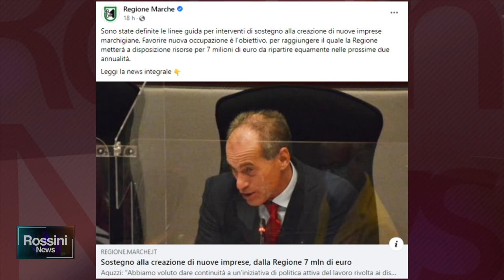CONTRIBUTI DA 20MILA EURO A DISOCCUPATI PER CREARE NUOVE IMPRESE